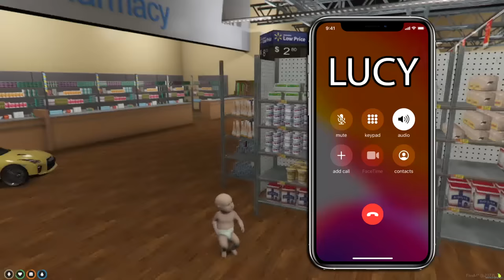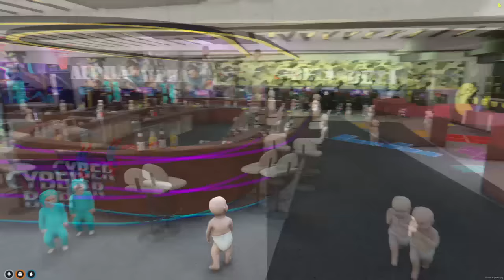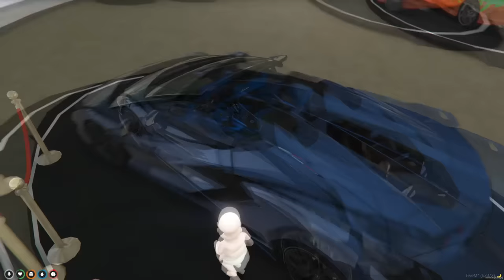Baby Goes To A WALMART at MIDNIGHT 100 Times...